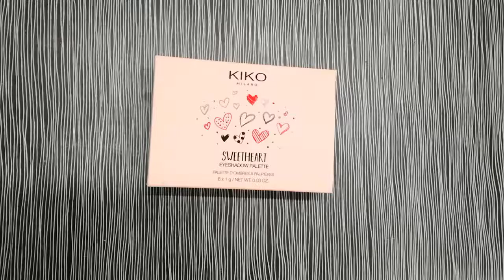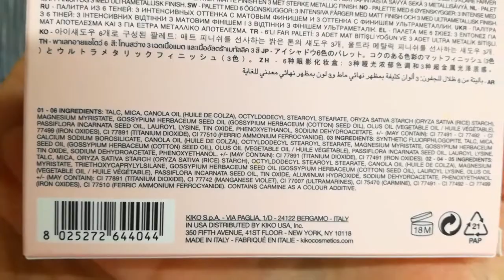KIKO SWEETHEART PALETTE REVIEW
BEAUTY MAKEUP DA BATTAGLIA
Creatrice del video Kravistgirl